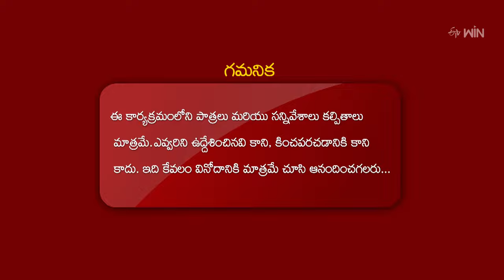Thaggegele | Josh | 18th January 2024 | ETV Plus